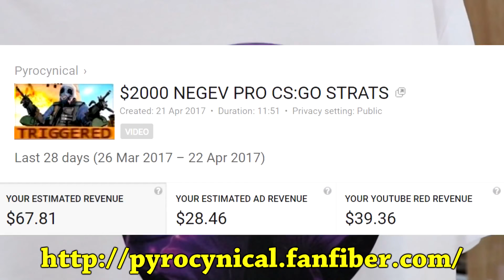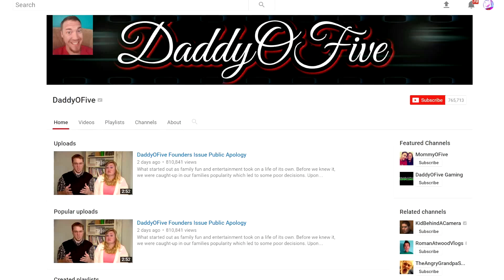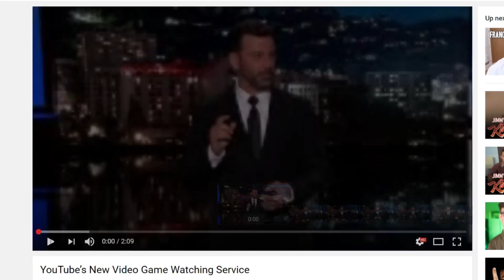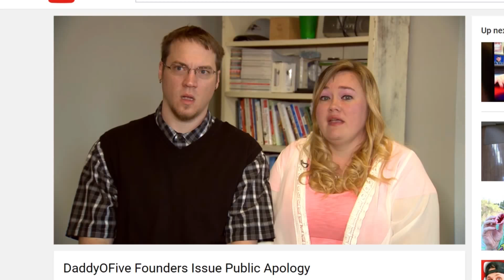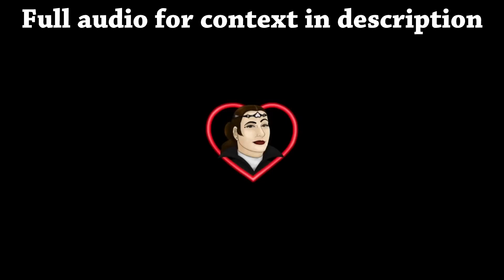DaddyOFive has hit a new low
Inspired by JoJo's Bizarre Adventure

Sauce